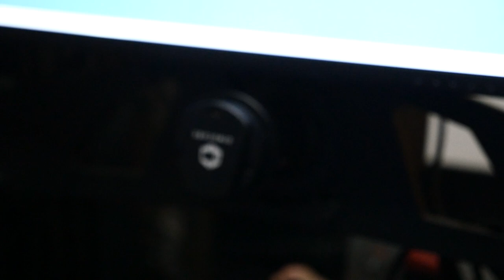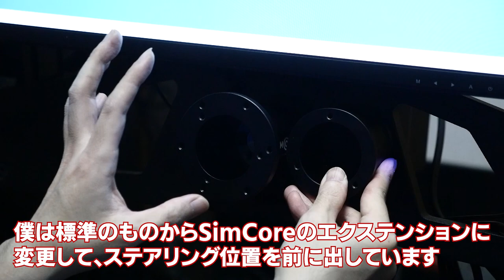自分史上最高のステアリングをレビューしていく / CubeControls Formula Pro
驚きの操作性を持つ、CubeControlsのFormula Proをレビューしていきます😋

◆紹介している商品
　CubeControls Fomula Pro

【カメラ】
 　Panasonic LUMIX DMC-GH4

【レンズ】
 　LUMIX G X VARIO 12-35mm/F2.8